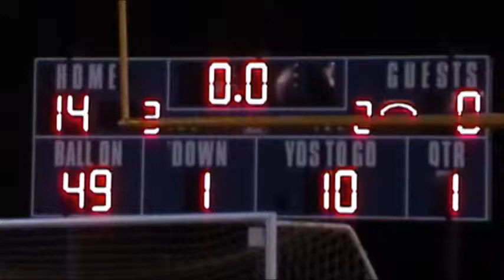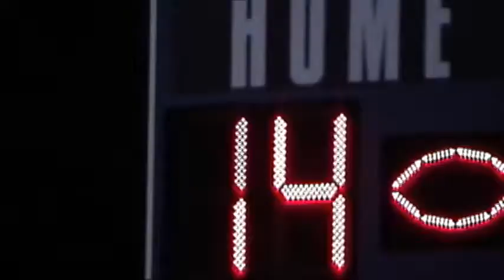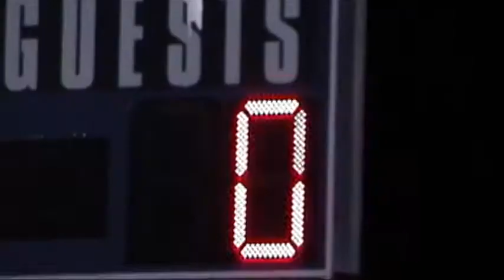CT HS Football 2011 NVL Championship Holy Cross vs. Ansonia